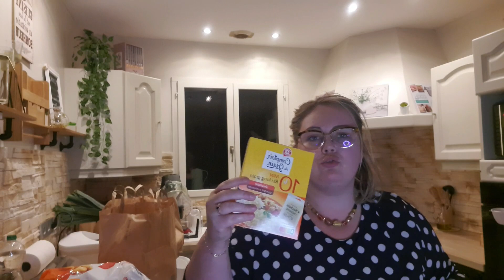DRIVE LECLERC// RETOUR DE COURSES// 115€ POUR 3 POUR 15 JOURS